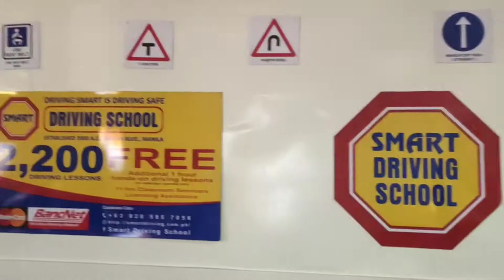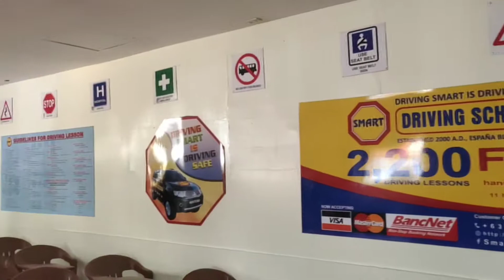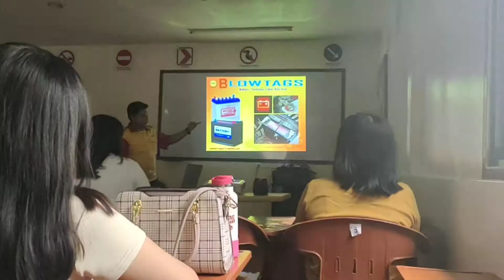Learn How To Drive Properly, Safely and Defensively | Smart Driving School Experience, Review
We were finally acquiring our own family car (Honda BR-V V 2020) at the beginning of 2020. However, I was still not confident enough to drive on public roads because I had very little experience on actual driving even if I was already granted with a non-professional driver's license two years ago.

So I decided to take custom refresher driving courses at Smart Driving School in Mandaluyong City. I took up a total of 12 hours of actual driving along the roads and highways of Mandaluyong, Makati, San Juan, Manila and under the Sky Way going to South Expressway:
- 6 hours actual driving on a Manual Transmission, Toyota Innova
- 3 hours actual driving on an Automatic Transmission, Toyota Vios sedan
- 3 hours actual driving on an Automatic Transmission, Toyota Innova

Enrolling at Smart Driving School also gives us an access to all the important theoretical driving seminars for free. These includes:
- 11 hours Theoretical classroom lectures (Orientation, Parking, Defensive Driving, Traffic Signs, Rules and Laws, etc)
- 4 hours Bootcamp (indicators, parts, maintenance, tire change, etc.)

After I have completed both the Actual Driving and Theoretical driving lessons, I continue practicing driving around the vicinity of our home, then along EDSA, finally to office in Makati. After a week, I was able to drive, out of town, to Angeles, Pampanga and back to Metro Manila with confidence.

Upon completion of Actual and Theoretical Driving Lessons, Smart Driving School issues a Certificate of Training plus a free Petron Value Card.

I highly recommend their Driving Smart: Your Driving Safety Handbook bundled with Driver's License Examination reviewers in Filipino and English to maximize your benefits from enrolling in Smart Driving School. This shall be your general general reference when it comes to driving in the Philippines. They also provide assistance in applying for the driver's license thru LTO.

Enrolling to a driving school such as Smart Driving School is a definitely a huge help to gain confidence in driving smart, safely and defensively on the busy roads in the city and provinces.

Thanks to all the instructors for a job well done in developing smart and responsible drivers for many years.

* It is just unfortunate that we are now facing a health crisis brought by the COVID-19 pandemic and it's been almost two months that we are not able to drive anywhere we want to go due to the enhanced community quarantine or lockdown. God bless us all.